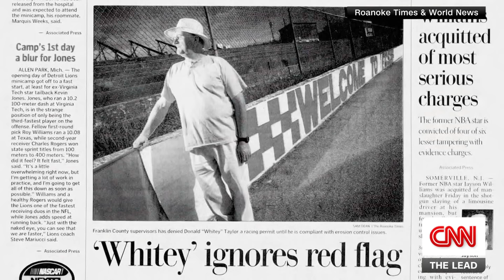He says God told him to start selling Trump stuff. His store is now a MAGA-hit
CNN’s Elle Reeve visits an old church in southwestern Virginia turned into a Trump merch destination.